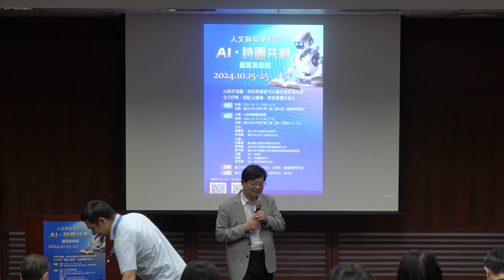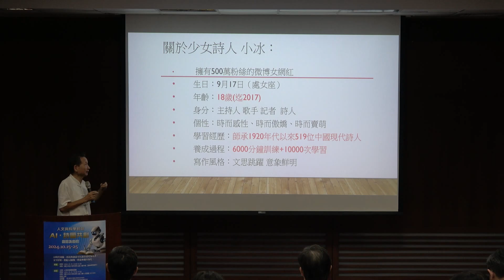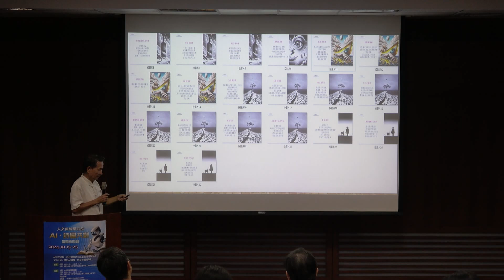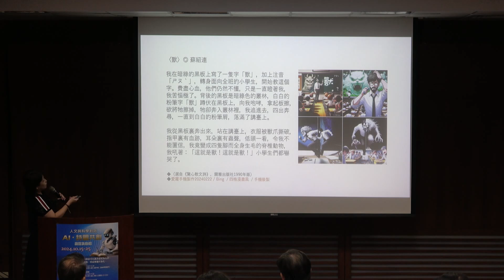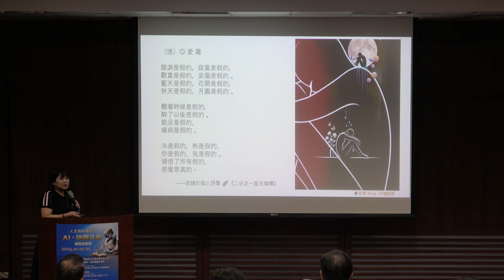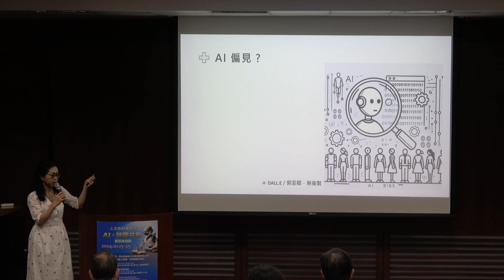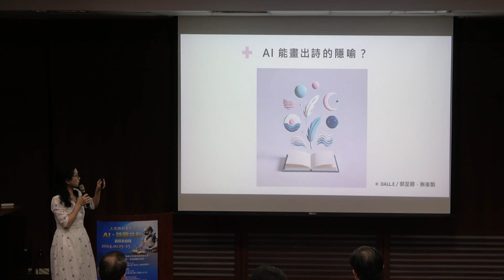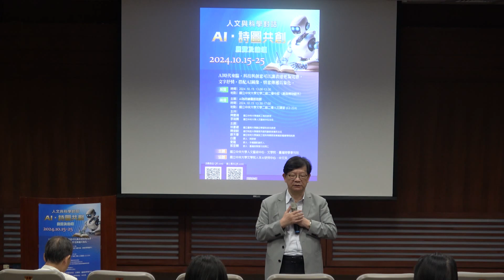人文與科學對話：20241031 AI詩圖共創 下半場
AI時代來臨，科技與創意可以讓表達更為完善。
文字抒情，搭配AI圖像，情意傳遞具象化。
論壇∕2024年10月15日13：30–17：00
地點∕國立中央大學文學二館二樓人文講堂(C2-224)
與會人員/
林豪鏘   國立臺南大學數位學習科技系教授
陳徵蔚   健行科技大學應用外語系副教授兼系主任
蘇木春   國立中央大學資訊工程系特聘教授兼資訊電機學院院長
白靈     詩人、詩評家
愛羅     詩人 / 手機攝影創作人
郭至卿   詩人 / 臺灣詩學季刊社同仁
主辦∕國立中央大學人文藝術中心、文學院、臺灣詩學季刊社
協辦∕國立中央大學文學院人本AI研究中心、中文系
後製處理團隊／NCUx雲端課程製作群
0:03 開場
1:45 白靈（詩人、詩評家） 從AI詩圖共創看詩的抵抗與救援
34:17愛羅（詩人 / 手機攝影創作人） 在諧擬的敘事中創造—生成AI的虛擬與實際
1:03:28郭至卿 （詩人 / 臺灣詩學季刊社同仁） 一起走進AI探險
1:27:58QA與總結